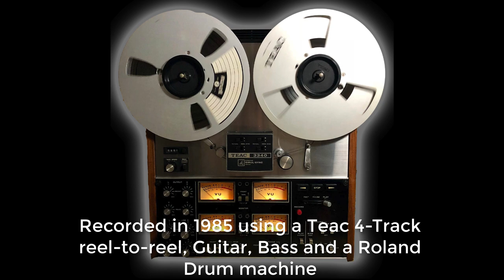Stingray 1964 TV Series Supermarionation with Mike Hoffman Theme Music